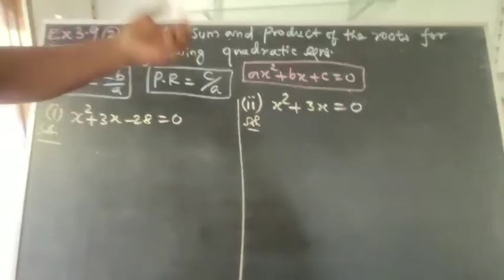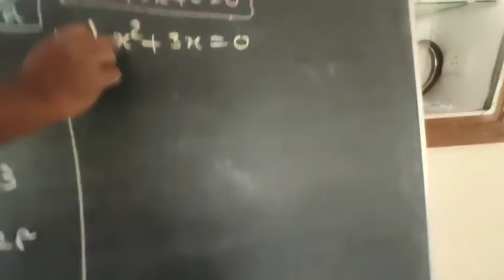Std 10 || 3-Algebra ||Exercise 3.9 || Sum no: 2(i),(ii)